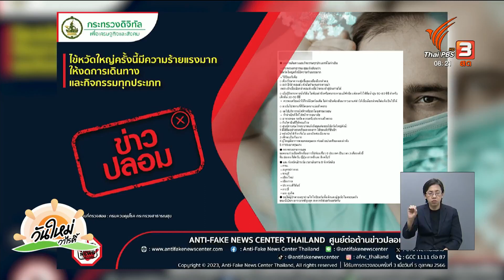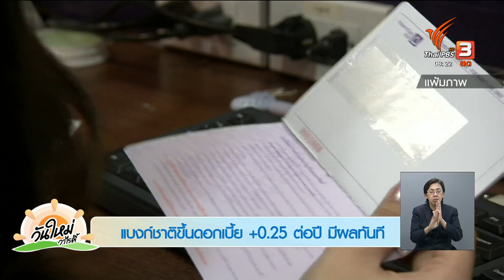แบงก์ชาติไทยมีมติขึ้นอัตราดอกเบี้ยนโยบาย +0.25% เป็น 2.50% ต่อปี | ชัวร์หรือมั่ว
ธนาคารแห่งประเทศไทย กระทรวงการคลัง พบว่าข้อมูลดังกล่าวเป็นข้อมูลจริง โดยคณะกรรมการนโยบายการเงิน (กนง.) มีมติเป็นเอกฉันท์ให้ขึ้นอัตราดอกเบี้ย จากร้อยละ 2.25 เป็นร้อยละ 2.50 ต่อปี หรือเพิ่มขึ้น 0.25 % โดยให้มีผลทันที